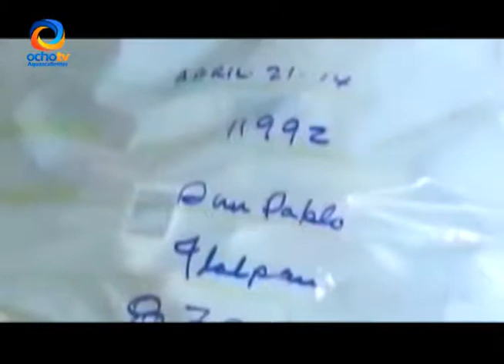MEDICAMENTO SIN RECETA GENERA COMPLICACIONES EN LA SALUD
Los medicamentos sin receta generan severas complicaciones a la salud.

Reportera: Nancy Prado Tapia
Camarógrafo: Jonathan Flores